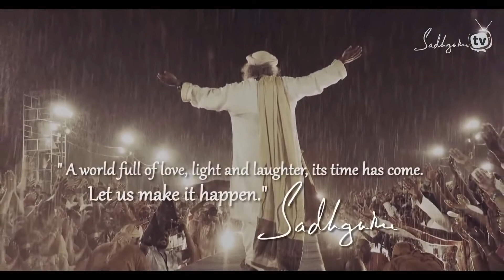LOVE SADHGURU'S LOVE FOR SADHGURU